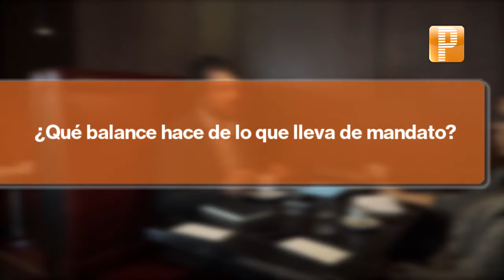Jorge Sharp, alcalde de Valparaíso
“El desarrollo económico de la ciudad no puede dejar a nadie atrás”